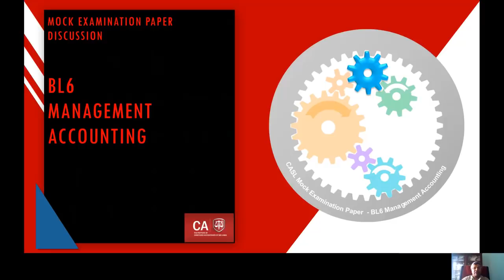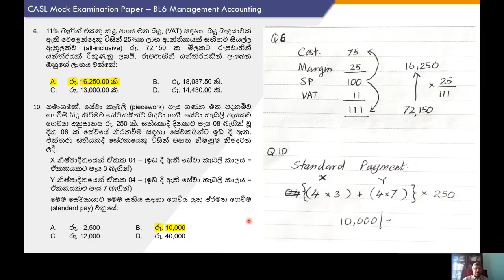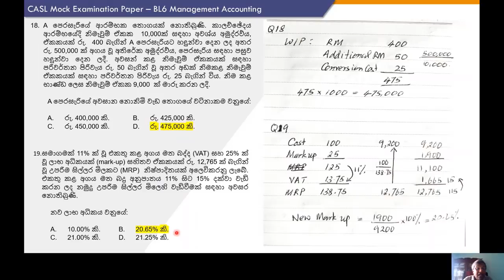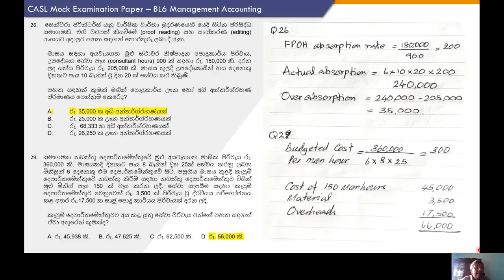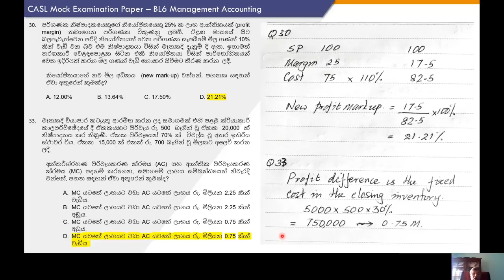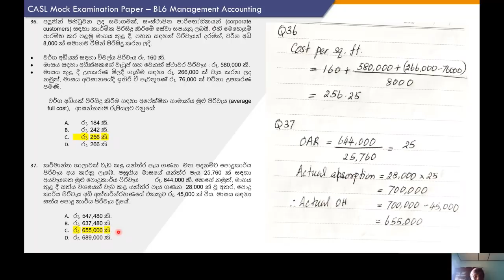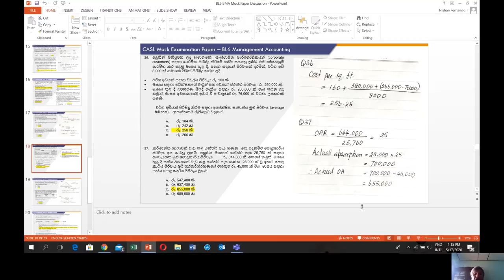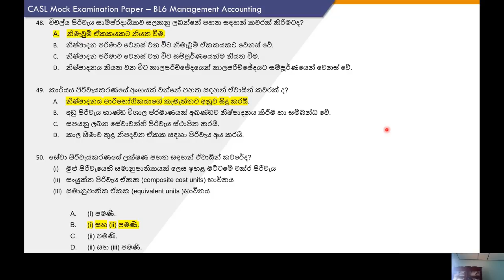BL6 Mock Examination Paper Discussion Sinhala Medium